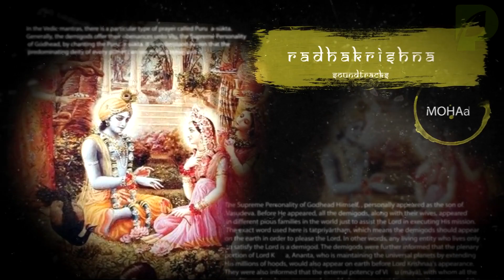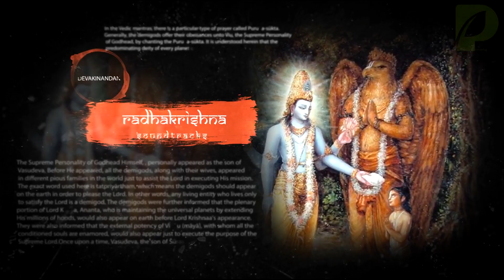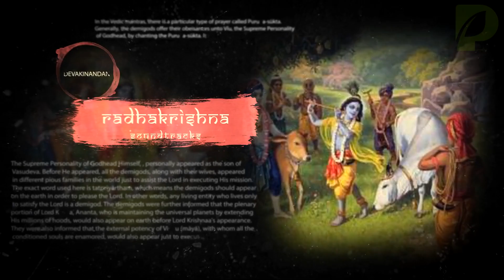RadhaKrishn Soundtracks 57 - Various Themes 10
All The songs are Recoded by myself & i own the credits! You are requested to ask me the permission before copy pasting my tracks!

⚠️ Image Credits:
Image Credits By: iskconbangalore & krsnabook.com With thier Permission & approval

Thanks !